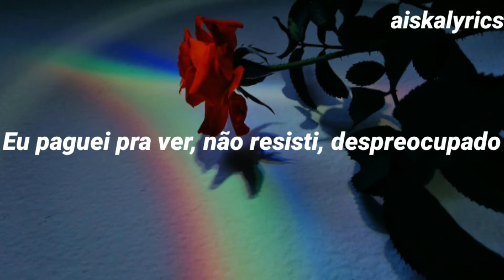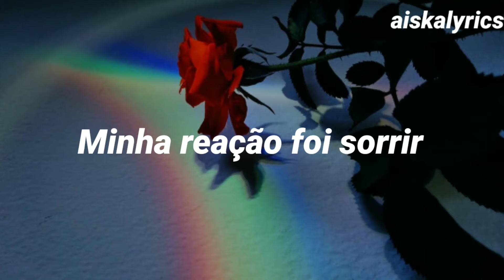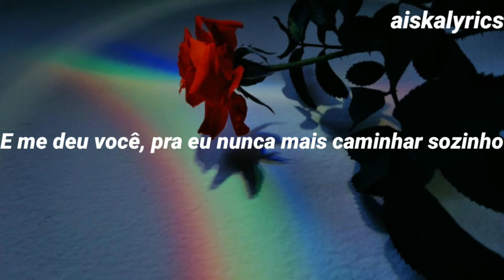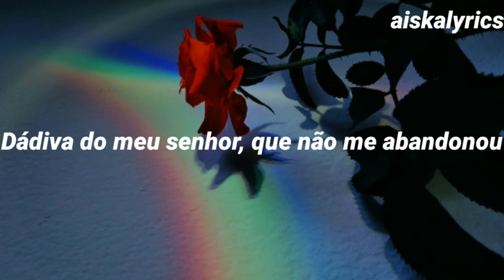Delacruz - Andressa (letra) (lyrics)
Gosto assim como tu faz, quando eu me revolto
Tu volta com a paz viciado eu volto e sempre quero mais
Quanto mais eu me solto, tu me prende mais
É bom demais

É bom demais

Eu paguei pra ver, não resisti, despreocupado
Cascudo, desapegado
Tentei te levar no embalo
Aí me surpreendi

Não sei por que, mas quando eu vi todo esse teu gingado
Teu cabelo cacheado, castanho caramelado
Minha reação foi sorrir

Tu volta com a paz
Viciado eu volto e sempre quero mais
É bom demais

É bom demais

Um anjo que caiu do céu e cruzou meu caminho
Meu caminho
Dádiva do meu senhor, que não me abandonou
E me deu você, pra eu nunca mais caminhar sozinho

Meu caminho
E me deu você, pra eu nunca mais caminhar

É bom demais

É bom demais